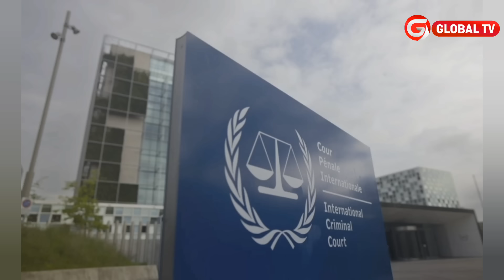UKRAINE YATOA WITO kwa MONGOLIA KUMKAMATA RAIS PUTIN KABLA ya ZIARA YAKE - ICC YAHUSIKA...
Maafisa wa Mongolia "wana wajibu" wa kumkamata Vladimir Putin iwapo atazuru nchi hiyo wiki ijayo, Mahakama ya Kimataifa ya Uhalifu (ICC) imesema.
Safari hiyo inayotarajiwa kufanyika Jumanne, itakuwa mara ya kwanza kwa kiongozi huyo wa Urusi kuzuru. taifa mwanachama wa ICC tangu mahakama ilipoamuru akamatwe Machi 2023...